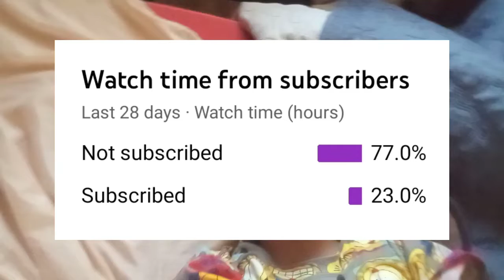A DAY IN MY LIFE| VLOG 29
Hi Mga ka Mamawik ngayon ishshare ko lang naman po ang mga ganap sa aking buhay. Sa buong araw.

Tools I used:
🎦Editors-
Thumnail: Picsart
Video: Capcut

Enjoy watching, stay safe, and God bless mga ka Mamawik 😘😘